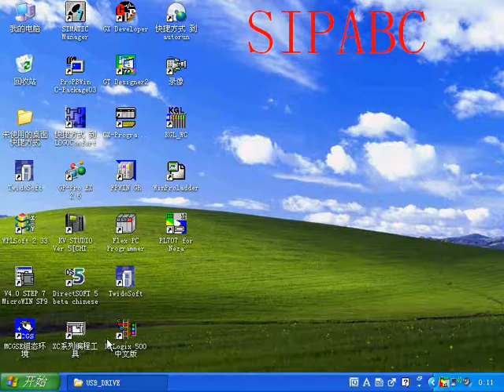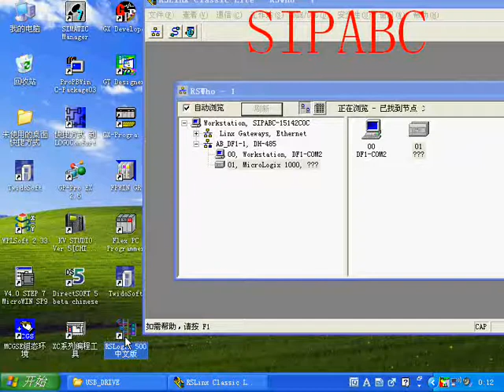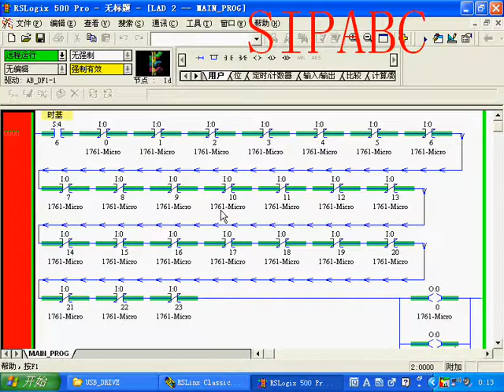USB-1761-CBL-PM02 plc cable install and drive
01.Allen Bradley PLC Programming Cable Adapter USB-1761-CBL-PM02 programming cable for Micrologix Series.
02.Fully supports RS Linx communications DF1 or DH-485.
03.Brand New In Box.Quality is guaranteed.
04.It supports Windows2000/XP(WinNT4/95/98/Me/DO NOT Supported).
05.This cable is an exact OEM cable replacement and not made by Allen-Bradley/Rockwell Automation.
06.Compatibility PLCs (basically all Micrologix brands)

     Micrologix 1000
     Micrologix 1100
     Micrologix 1200
     Micrologix 1500